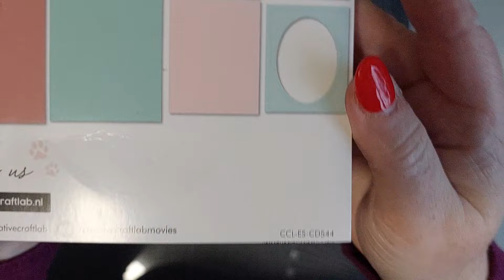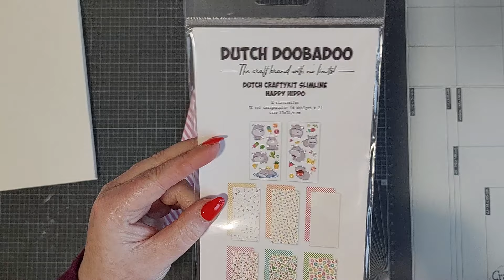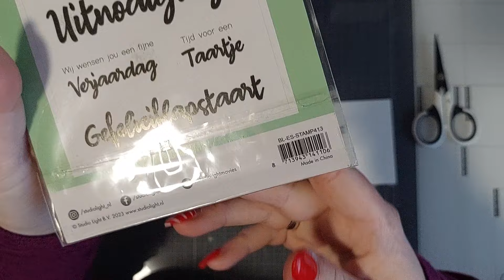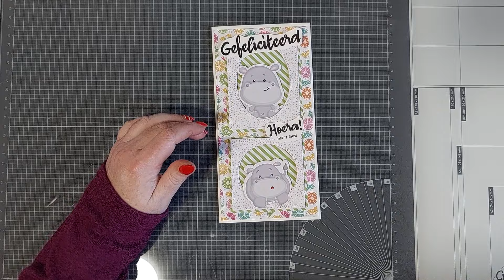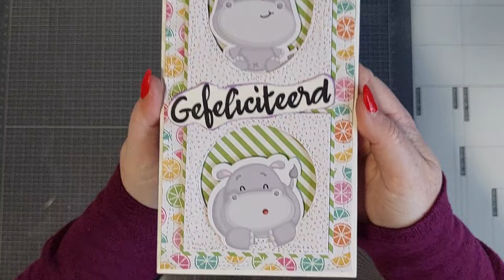(Kinder) verjaardagskaart slimline met snijmal CCL-ES-CD544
In deze video maak ik een slimline kaart met een snijmal van Creative Craftlab.

Gebruikte materialen:
- Cardstock crème
- VersaFine Clair Nocturne (zwart)
- Memento Grape jelly
- 489431 Emma's foamtape lines XL
- CCL-ES-CD544 Creative Craftlab Stitched slimline Essentials
- 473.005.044 Dutch Doobadoo Crafty Kit Slimline Happy Hippo
- BL-ES-STAMP413 Studiolight clear stamps gefeliciflapstaart